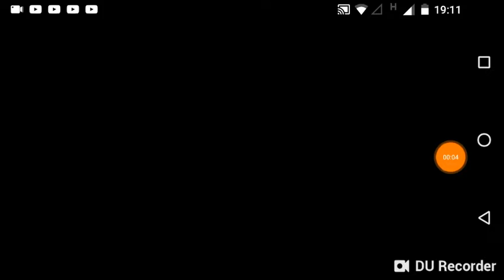Aviso (animal jem)